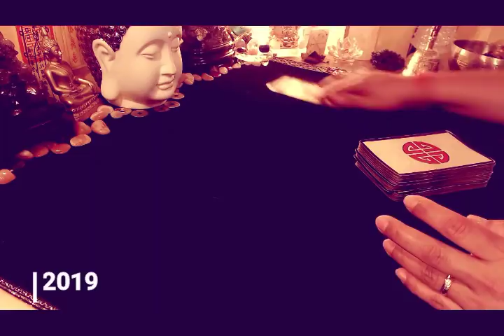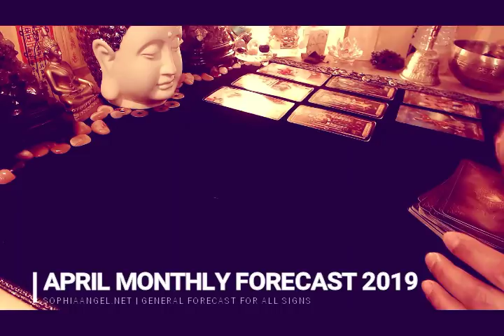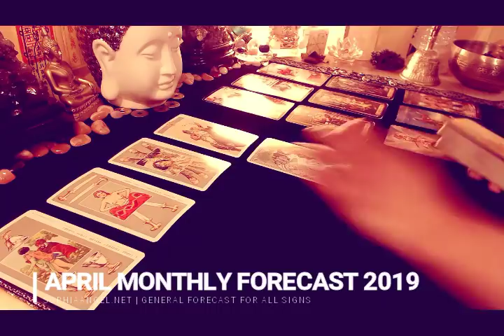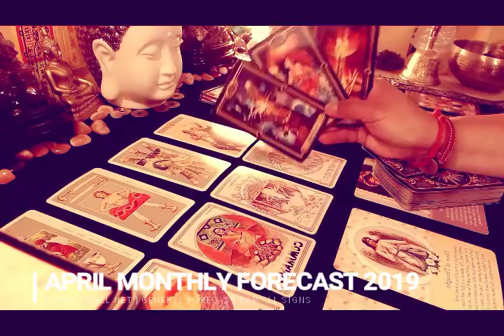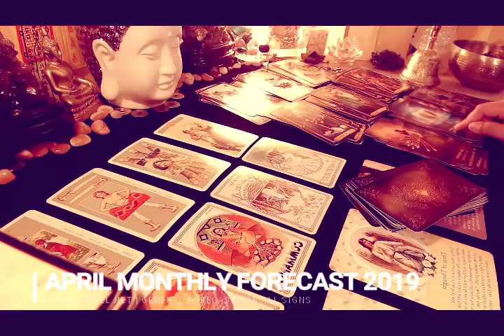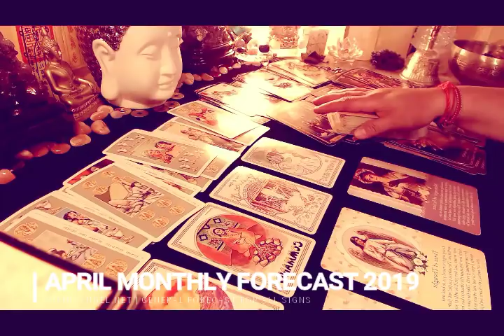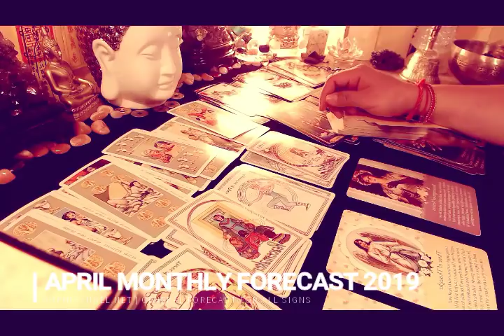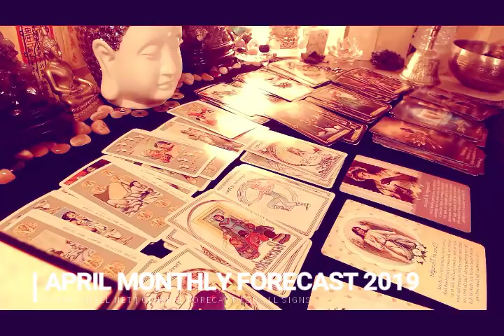SAGITTARIUS APRIL GENERAL FORECAST 2019 STAY STILL BE PATIENT